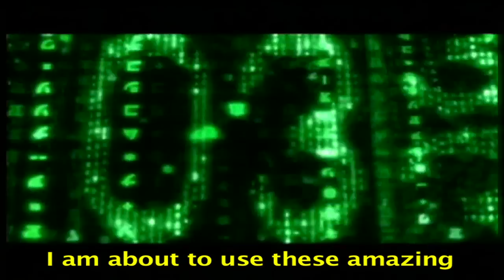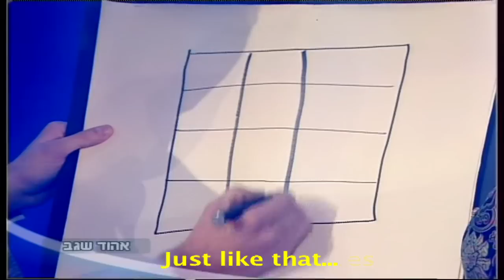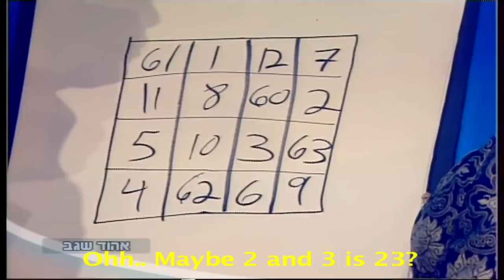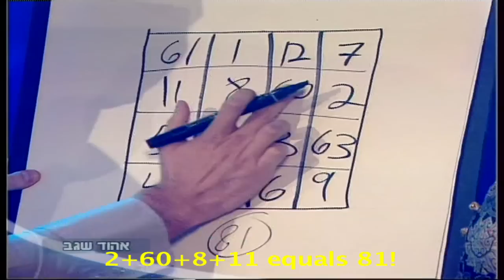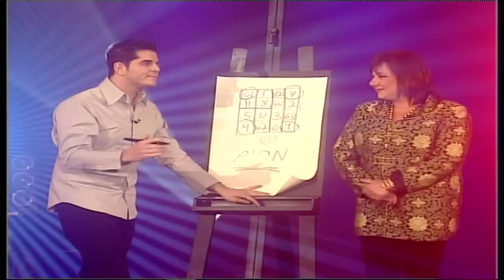The mentalist Ehud Segev taps into the matrix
Uri Geller asks mentalist Ehud Segev (aka The Mentalizer) to show him a demonstration of something extraordinary and unique. The mentalist Ehud Segev in return is tapping into the mind of Hanna Laslau - one of Israel's premiere actors and reads her mind.
Fascinating, unique and unforgettable performance. The audience are in awe throughout the experience!